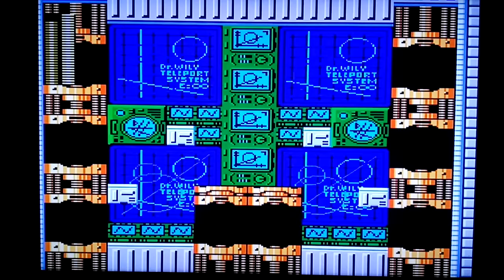Chamber bot room showdown